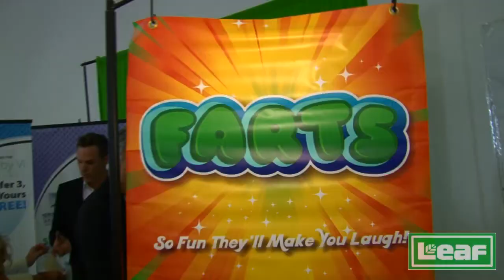Karly Rothenberg interviewed by Brian Whitman for Leaf Brands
Karly Rothenberg is interviewed by Brian Whitman at the Teen Choice Awards/Emmy's gifting room for Leaf Brands.